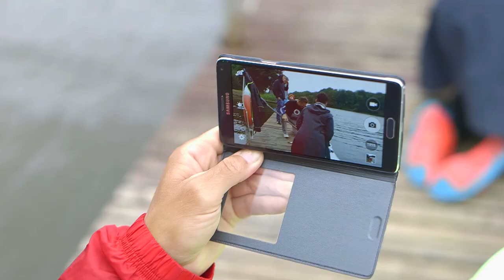Wałcz - kajakarz bije rekord